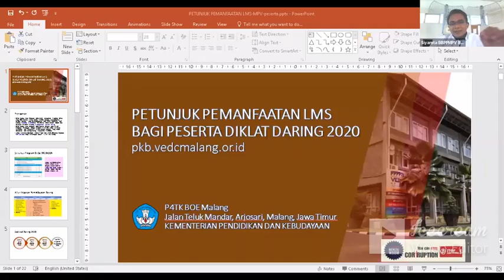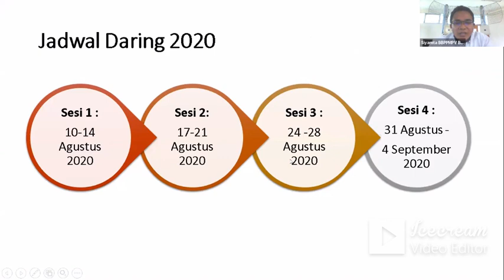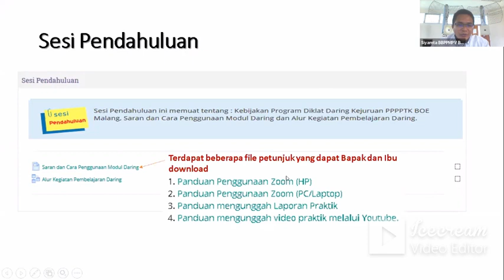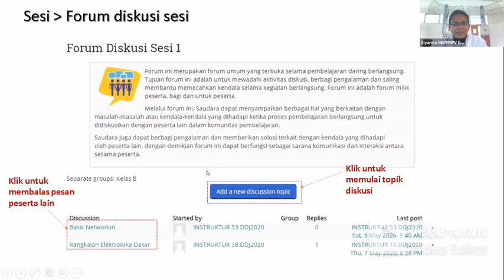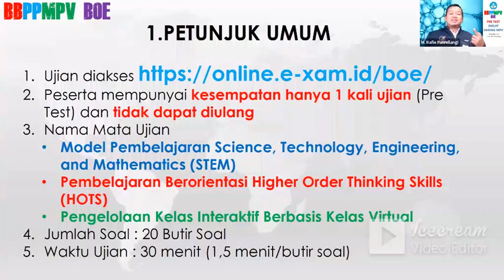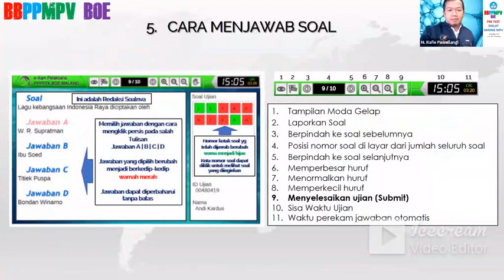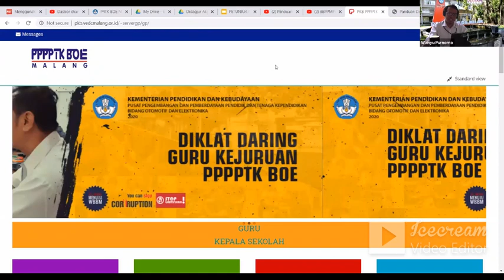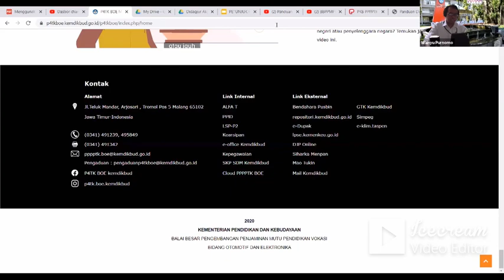Penjelasan Diklat - LMS - PreTes Didagjur MPV BOE Malang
File Sesi Foto Bersama dapat diunduh di sini